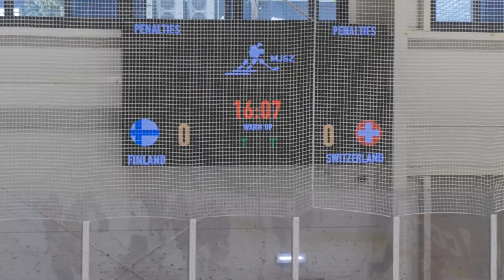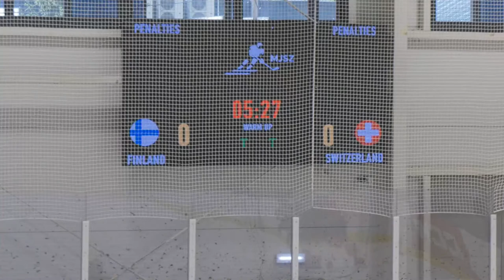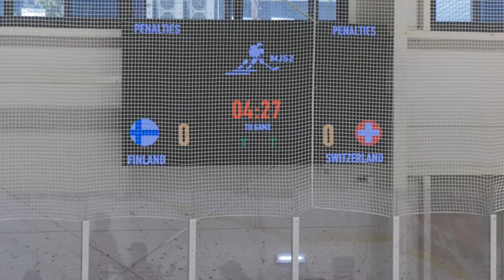EWIHC U16: FINLAND-SWITZERLAND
2022 U16 European Women's Ice Hockey Cup
Saturday
16:10 A2 - B2 3rd place